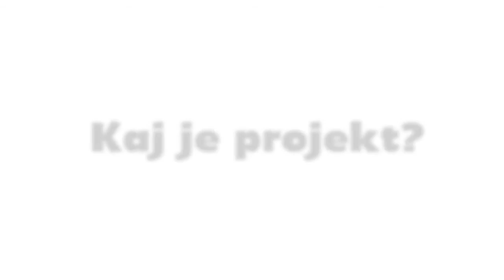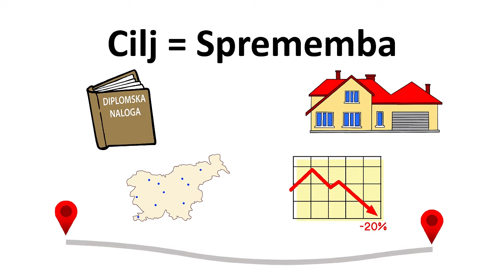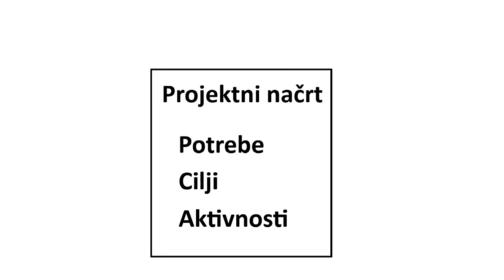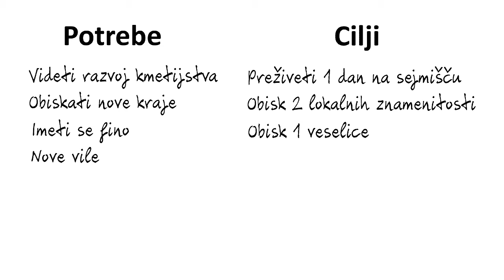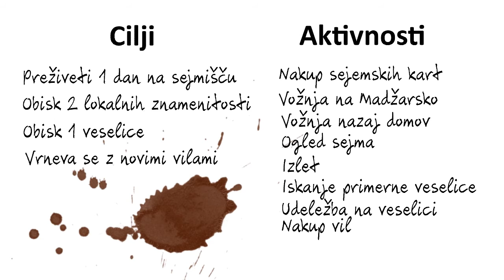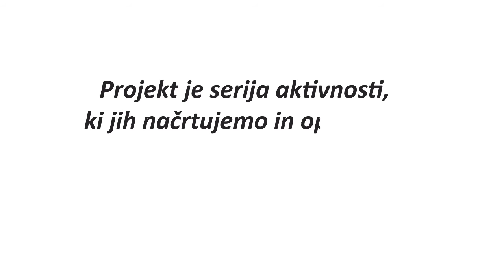Ferdo in Pastir 9: Kaj je projekt?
Ferdo je oven. Črni oven. A ne čisto navaden.
Zanima ga svet okoli njega. Če česa ne ve, pač vpraša Pastirja.
Ni ga sram vprašati, saj ve, da se bo učil vse življenje.

Tokrat Ferdota zanima, kaj je projekt. Pogovor gre tako daleč, da se Ferdo in Pastir odpravita celo na kmetijski sejem na Madžarsko!